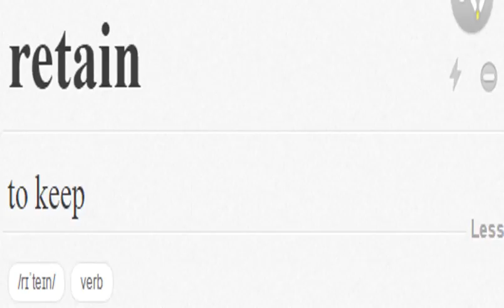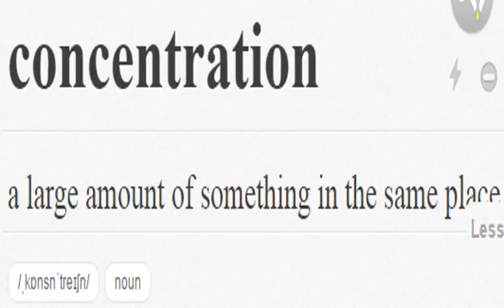Health - essential vocabulary for ielts